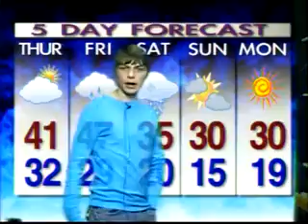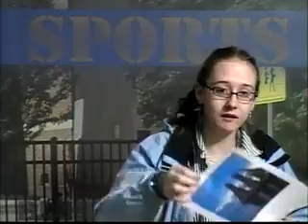BUHS-TV 12/20/12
BUHS-TV News from 12/20/12